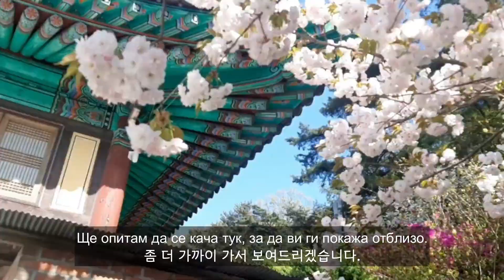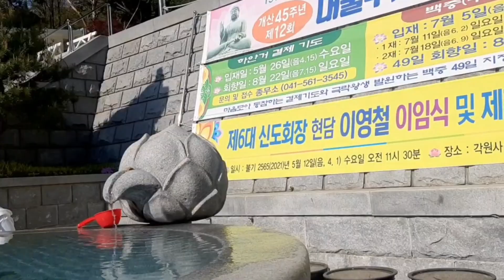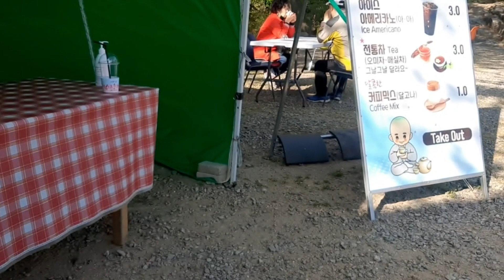[Weekend vlog]Double Cherry Blossoms in the Temple/Последните цъфнали вишни за тази година/올해 마지막 벚꽃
Ако видеото ви е харесало, дайте палче нагоре, пишете ни в коментарите и се абонирайте, ако ни гледате за пръв път или още не сте го направили, за повече видеа на тема Корея.
Поздрави,
Гери и Сони. ♥
Thanks,
Gerry&Sonny.